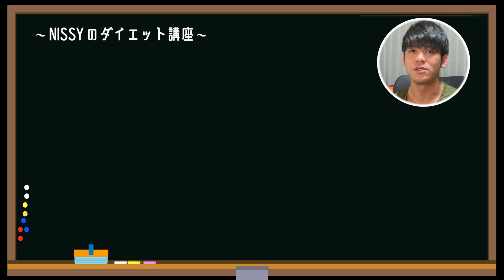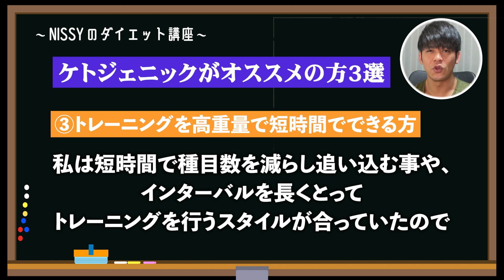【究極ダイエット対決】ローファットVSケトジェニック【完全解説】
🔽オンラインコミュニティ「NO LIMITS」ご参加はこちらから

「NO LIMITS」は、切磋琢磨し、高め合える仲間に出会えるオンラインコミュニティです。

【コミュニティ向けコンテンツの内容】
＋メンバー間のコミュニケーションスレッド(質疑、トレーニング報告、レシピ公開等)
＋YouTubeでは話せない限定の動画コンテンツ(実践的な内容、オープンな場で話せないテーマ)
＋定期LIVEによる質疑応答
＋弟子制度
＋オンラインパーソナル参加権
＋オフラインイベント参加権

【目次】
0:00 概要
1:31 ローファットのメリット
3:24 ローファットのデメリット
4:57 ケトジェニックのメリット
5:51 ケトジェニックのデメリット
7:15 どんな人にオススメか？
10:06 どのように実践しているのか
12:14 まとめ

2019年 NPCJ名古屋大会mid Japan Physique Open 1位
2019年 NPCJ東京大会Blaze Open Physique Novice 1位

🔽Nissyのinstagram
トレーニングアカウント:

🔽Youtube運営サポート【RYO】

【Music Credit】
[op]

[BGM]
Track: Cloud9

[ed]
Track:Fight Back